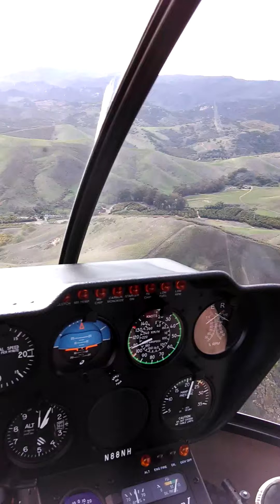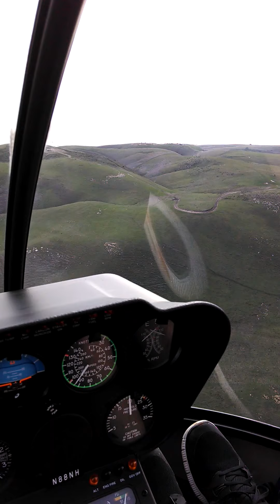Gaviota Coast Helicopter Tour Venadito Canyon to Refugio Bay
This is Video Number 3 - Venadito Canyon, Lower Rufugio Canyon to Refugio Bay along the Beautiful Gaviota Coastline

Our Helicopter Tour with Nanco on May, 11 2014 from Santa Barbara Airport to Refugio back to Carpenteria Marsh and back over Montecito and Santa Barbara.

Now that the Whittier Fire, which started at 1:45 pm on Saturday July 8, 2017 - Burned most of this area, its nice to see what it looked like prior to that destructive fire.